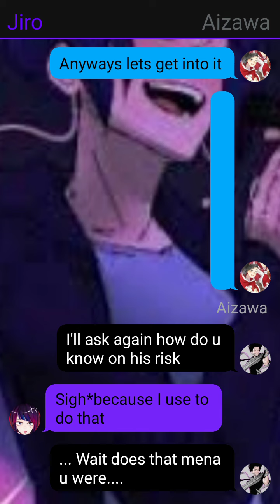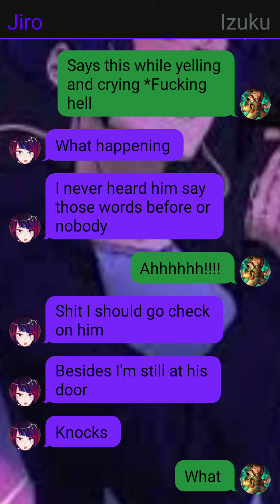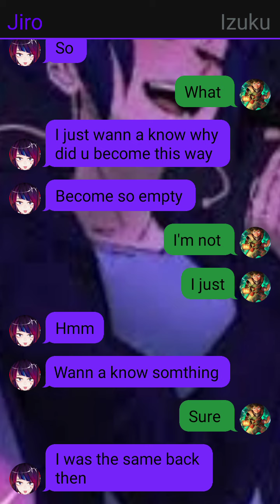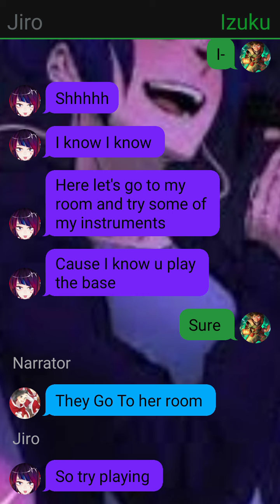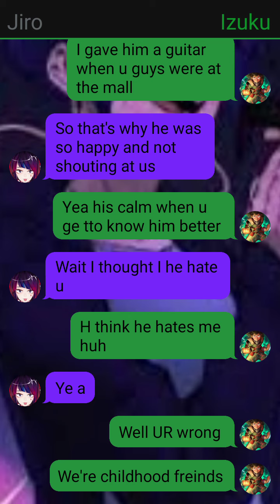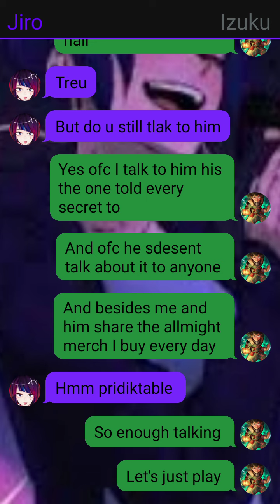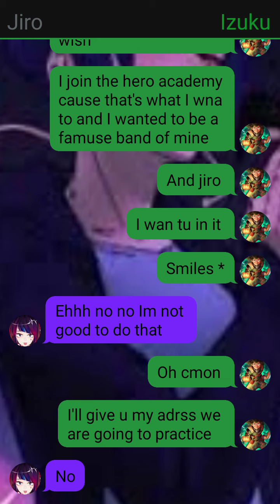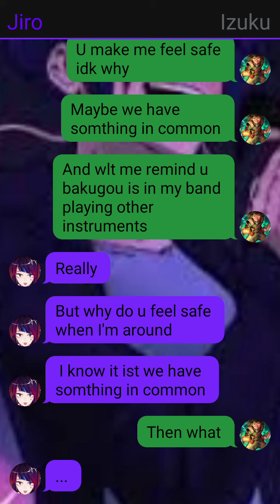Depressed deke x jirou ep 3